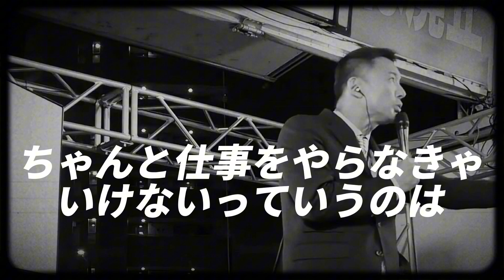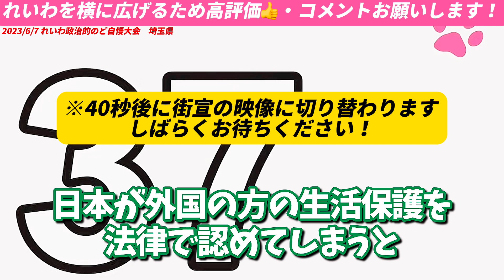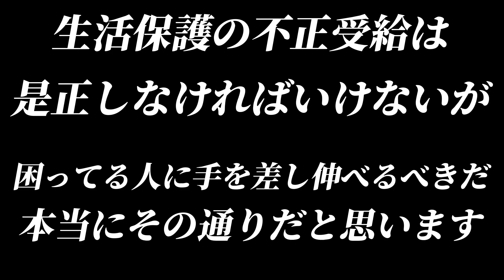【山本太郎】外国人の生活保護バッシングについて山本太郎の考え【れいわ新選組】山本太郎